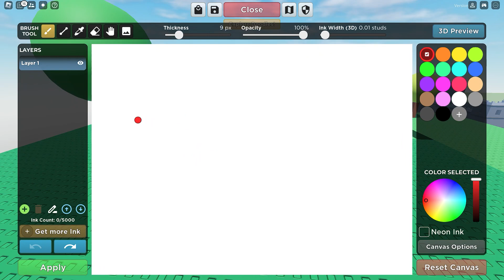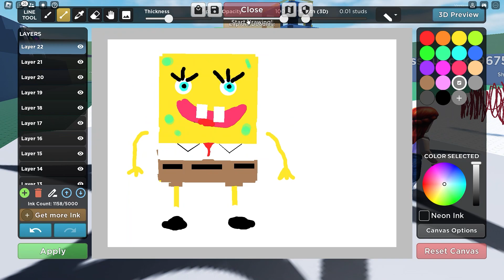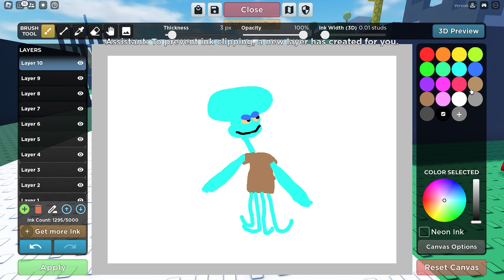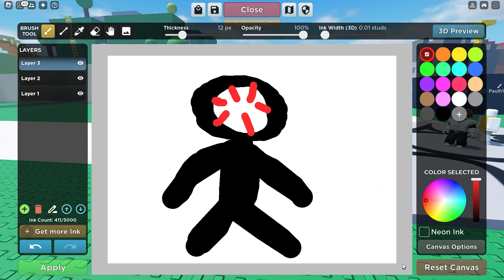Roblox dar mă transform în cea ce desenez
💫Soon

⚠ Acest episod este creat in scop de divertisment. Lucrurile nu trebuie luate in serios.